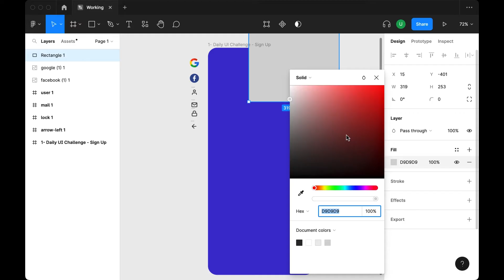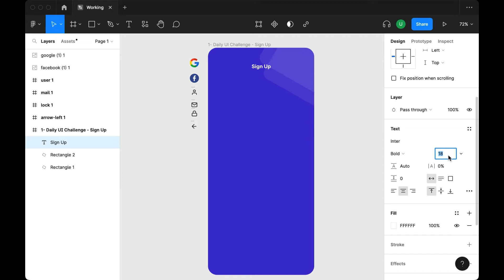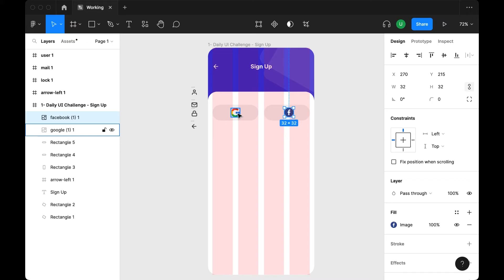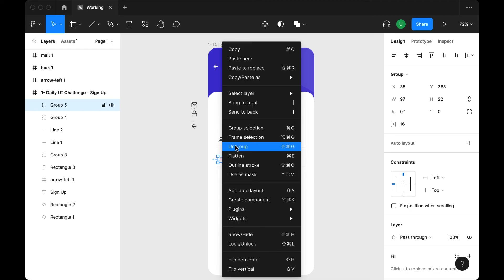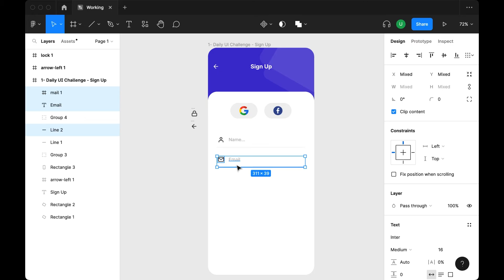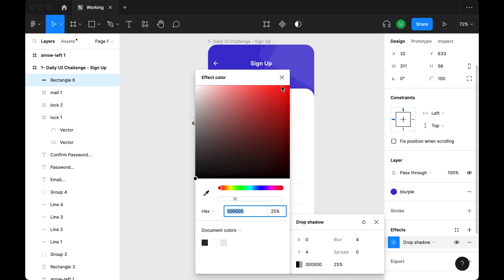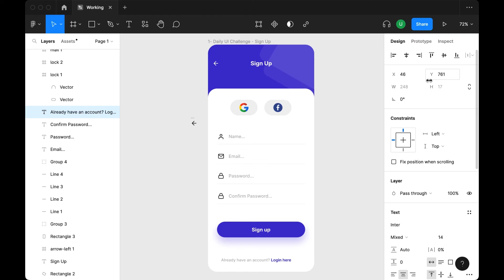UI Design Challenge | Daily UI 001 | SignUp Design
In this 100 Days, UI Design Challenge | Daily UI 001 | SignUp Design, you will learn a complete series of 100 days daily UI design challenge in figma. This figma tutorial of daily ui day 1 for beginners will help to learn graphic design for mobile app, website, landing page, app icon, etc of all 100 days daily ui challenge.